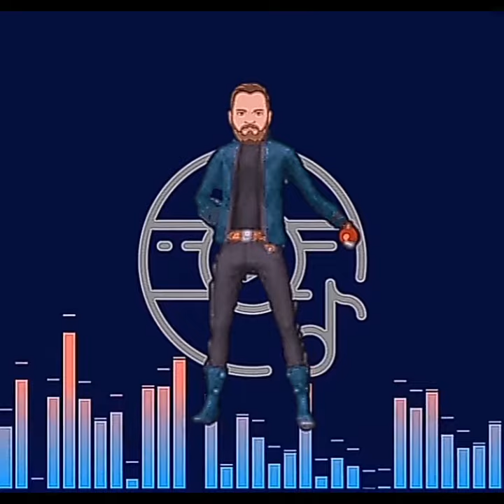Pokémon j'ai créé la musique j'ai créé mon personnage